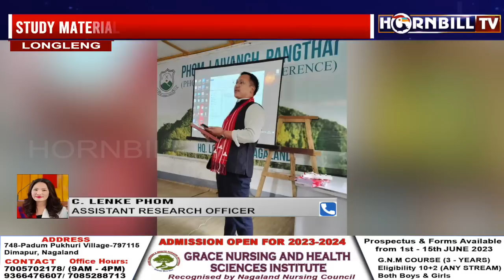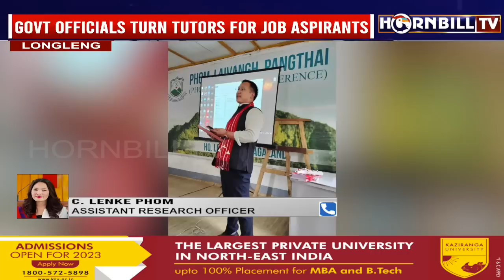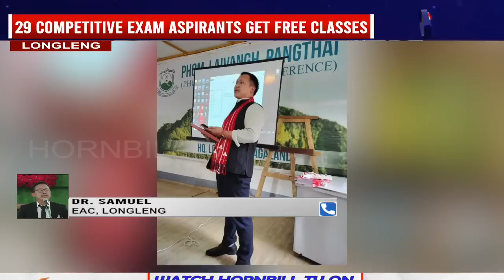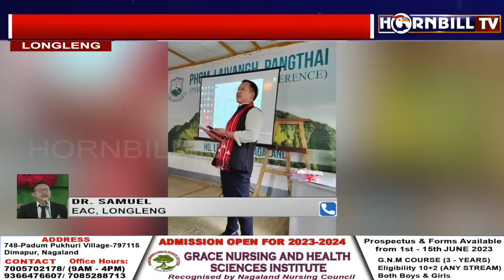GOVT OFFICIALS TURN TUTORS FOR JOB ASPIRANTS IN LONGLENG